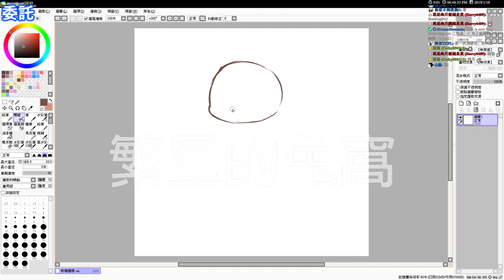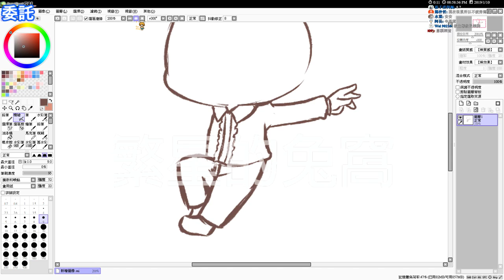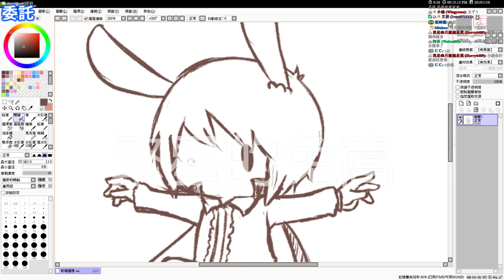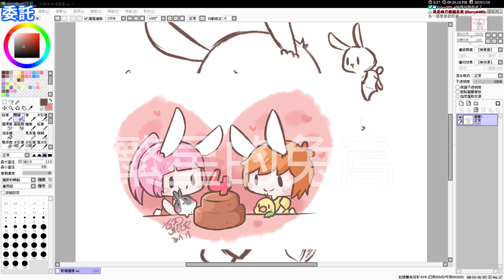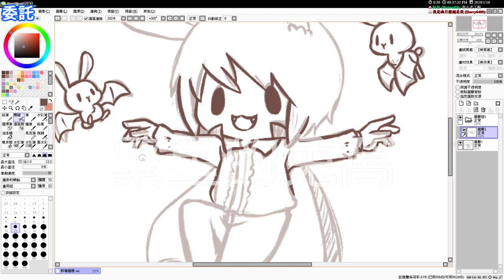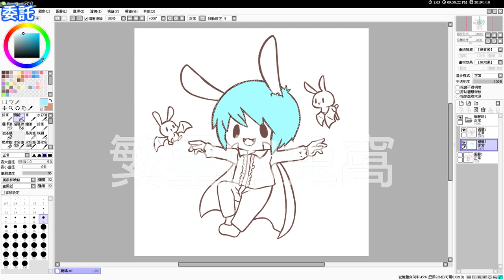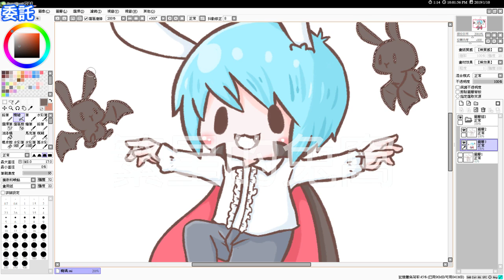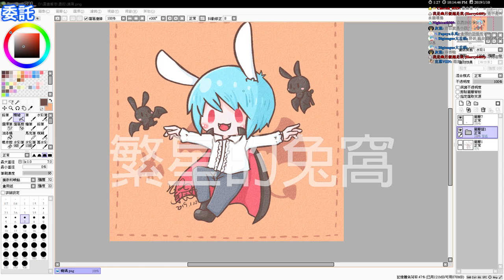【繁星】繪聊 委託 曉瑀 2019 1 10